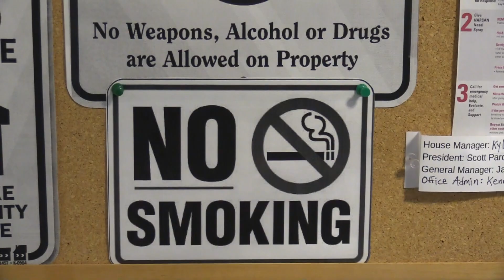Fresh Start Sober Living opening two new recovery homes